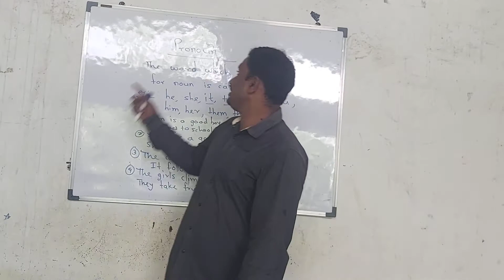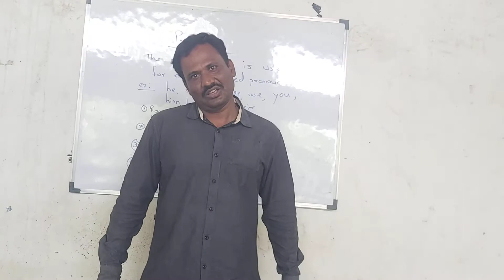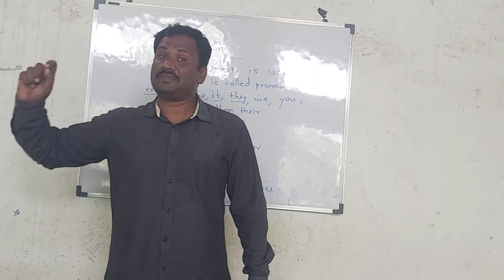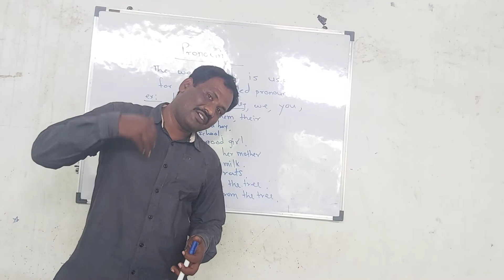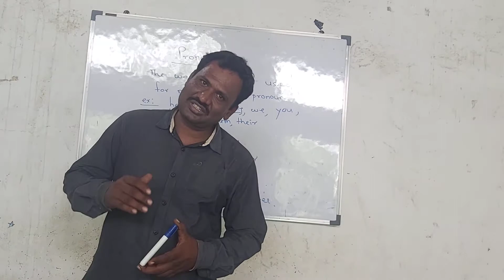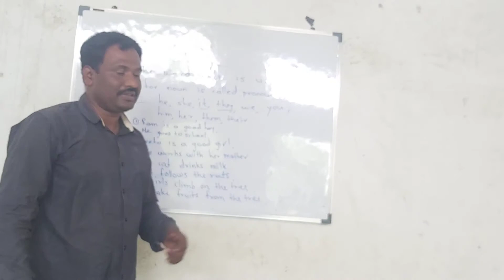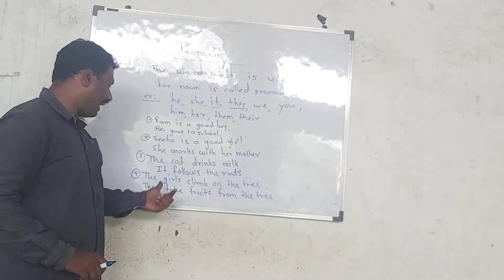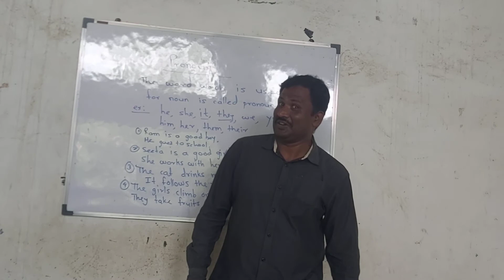Pronoun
Learning grammar